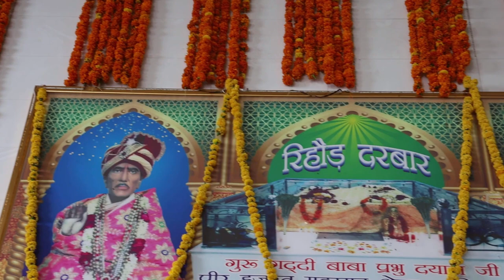Dard Seh Kar Bhi||Peer Mamu Ji||Baba Parbhu Dayal Ji Ki New Qawali||Parbhu Ji Darbar